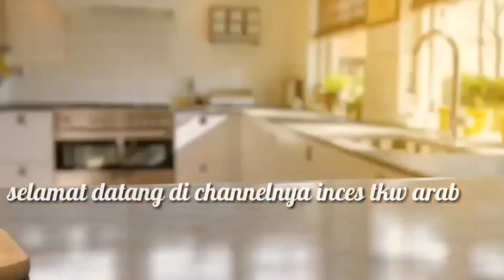Donat tape lembut didalam garing diluar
Asalamuaikum hallo teman teman divideo kali ini saya akan berbagi resep cara membuat donat tape mudah dan gampang sekali membuatnya

Bahan2
2 gelas tape sudah di rebus atau dikukus
2 gelas terigu
1sdm ragi instan
2 sdm susu bubuk
Sejumput garam
1/2 sdt panilia cair
2 sdm margarin